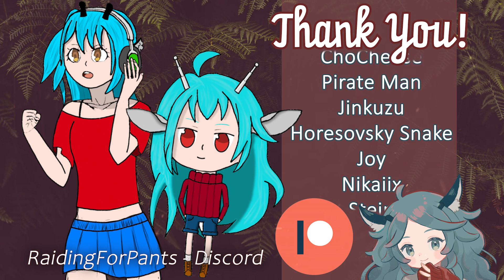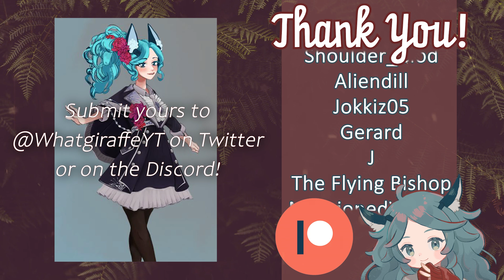[Audio] Ex-Mafia Bartender Shares Her Past [F4A][Reverse Comfort][Protective][Crime]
You've been coming to this seedy hole in the wall bar for a while, and it's not exactly for the food or the ambiance. No, it's because you've got a massive crush on the former-criminal-turned-bartender who runs the place. You know she doesn't see you that way, but for now, you're happy just to spend time with her and listen to her stories. But today, you'll realize just how badly she's misunderstood your intentions.